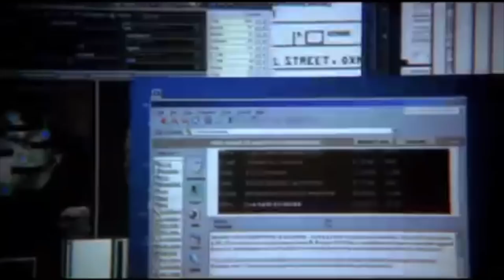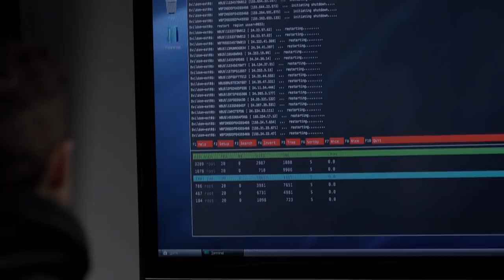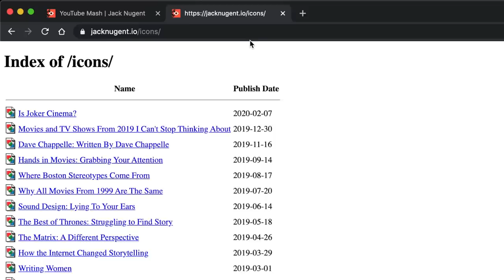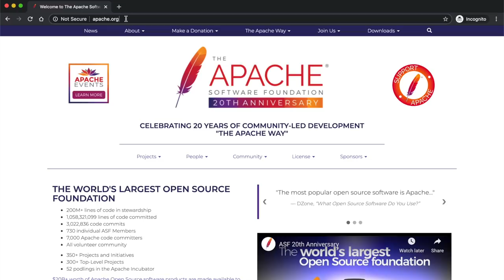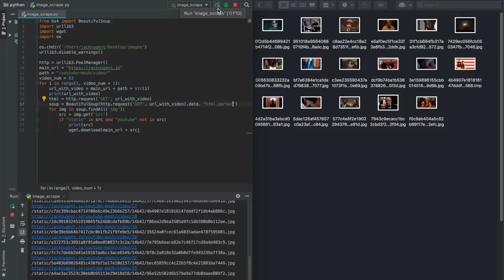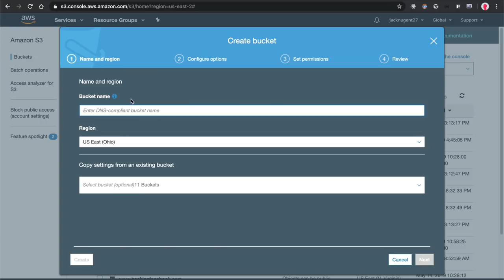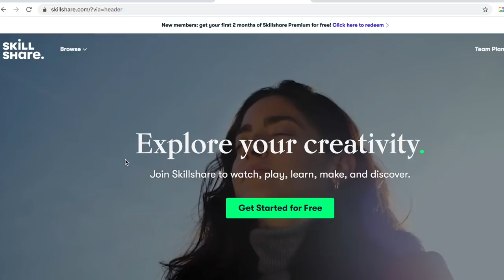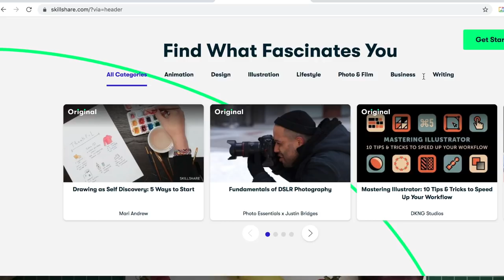How To Hack Like Mark Zuckerberg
The first 500 people to click this link will get 2 months of Skillshare for free

Hacking in Movies and TV is much simpler than you may think. Let’s take a look at hacking in The Social Network and see how you can hack like Mark Zuckerberg.